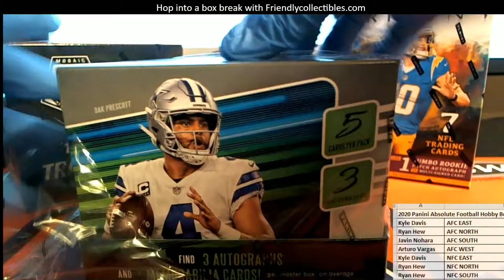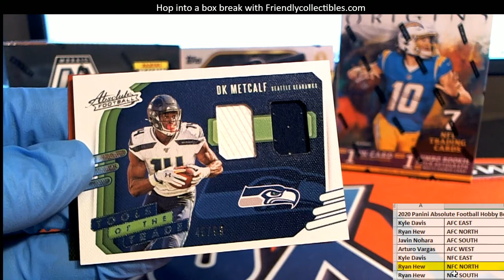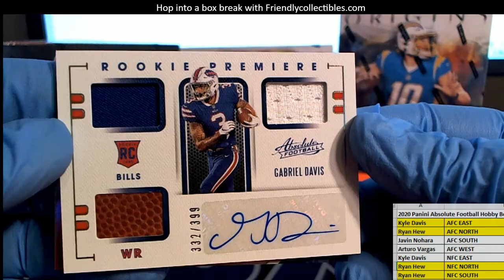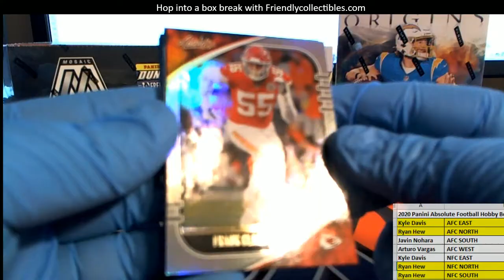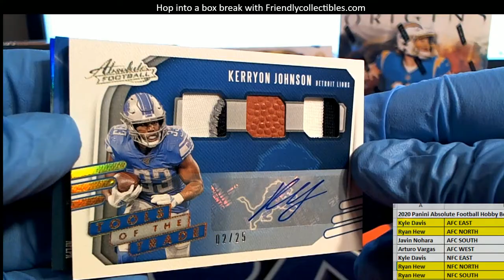2020 Panini Absolute Football Hobby Box ID 20PABSPYD0204